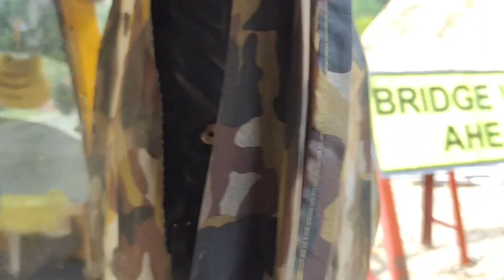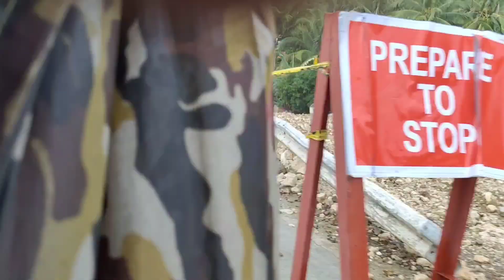MAGPADALA NG PERA PARA SA PAMILYA 🤑💰 LANDTRIP🛺/ ZAMBOANGA 🇵🇭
Pumunta kami ng bayan para magpadala ng pera sa mga mahal namin sa buhay na naiwan sa Negros habang nandito kami sa ZAMBOANGA... edetid in capcut
🎵by Janji Heroes Tonight Lyrics feat Johnning